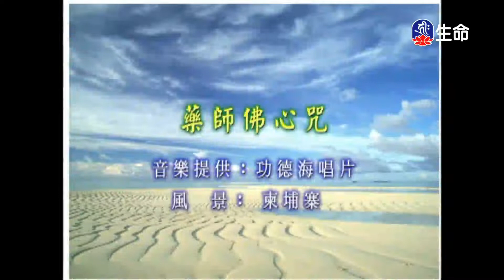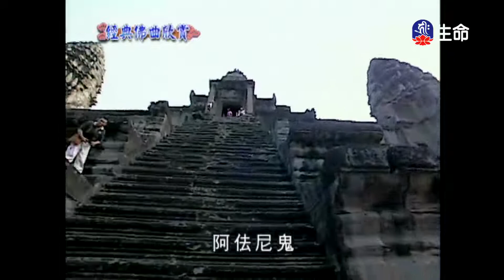經典佛曲-功德海(4)-5_經典佛曲_(lifetv_20221130_04:00)